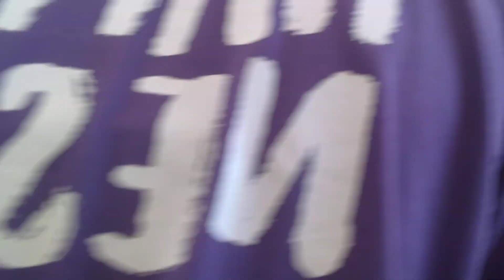skyranch pasyal tayo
thanks mr. and mrs sonio anniversarry. sa masarap n pagkain ,pagpayal sa min God bless @sislhenvlog2967